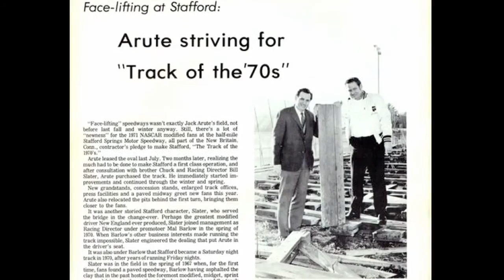Behind the Vail: Rep. Kurt Vail at Stafford Motor Speedway